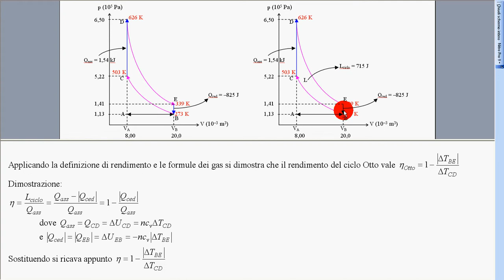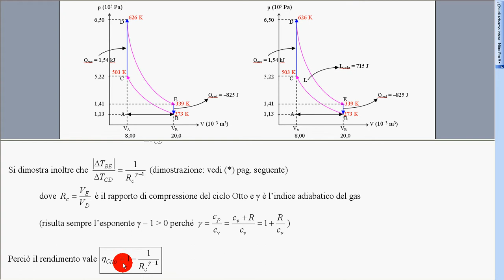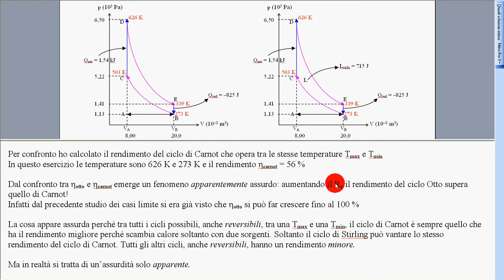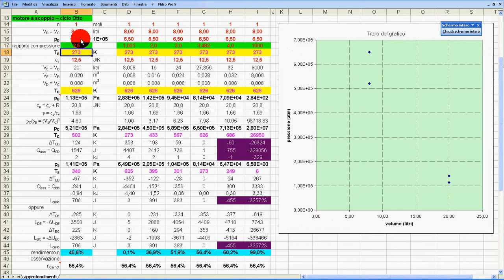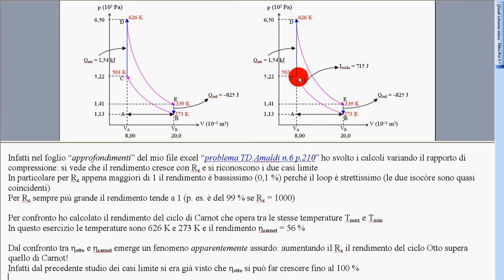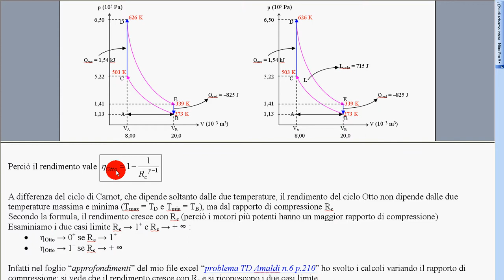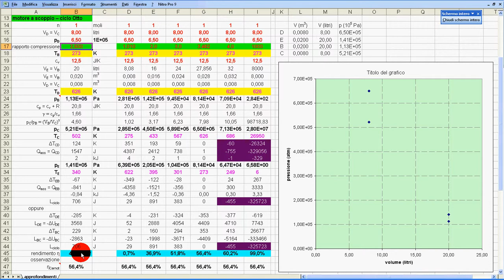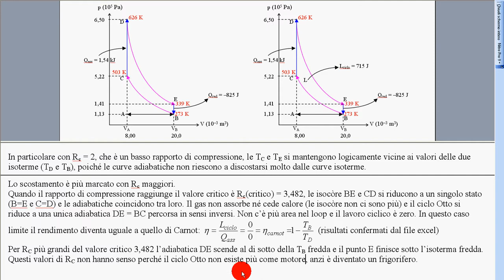ciclo Otto motore a scoppio rendimento approfondimento